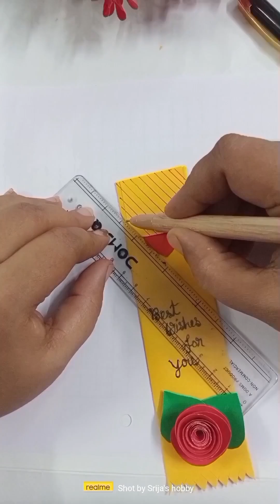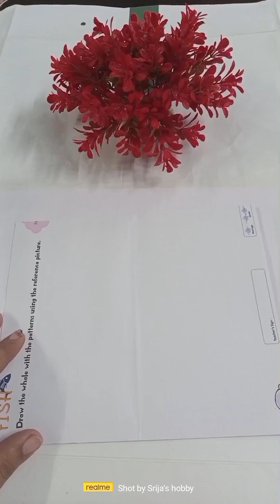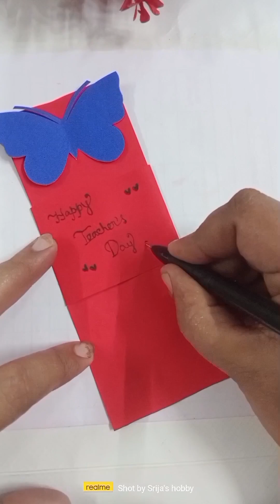How To Wrap Pen For Gift Anyone ll Teacher's Day Gift Idea ll Pen Wrapping Idea